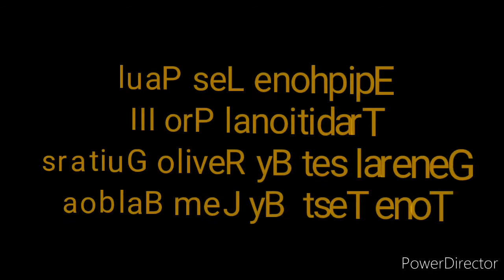Epiphone Les Paul Traditional Pro III Plus limited edition Genersl set up by Revilo Guitars